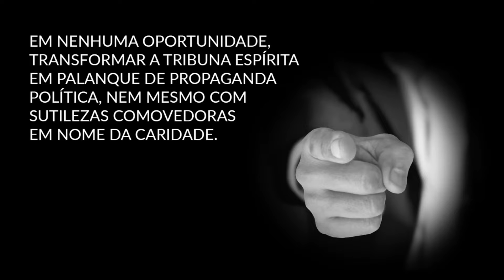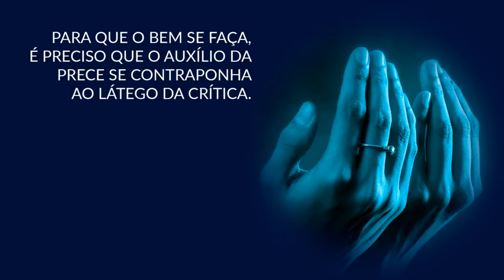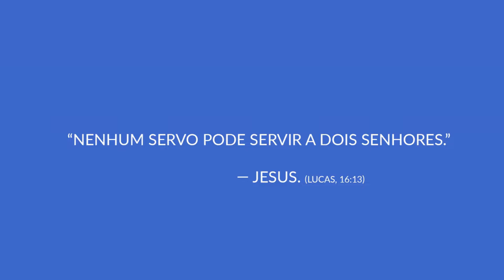Almoçando com Jesus e Kardec 0043 2022 08 25 Dora Marcondes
Programa de entrevista som temas variados - Programa na hora do almoço